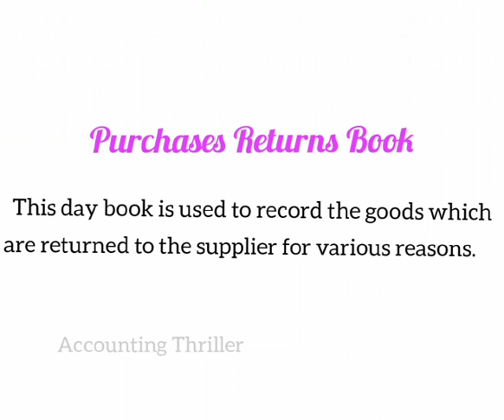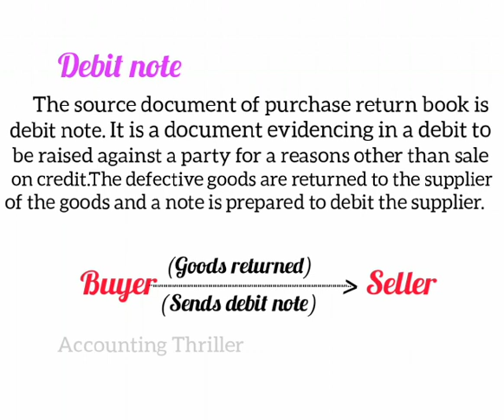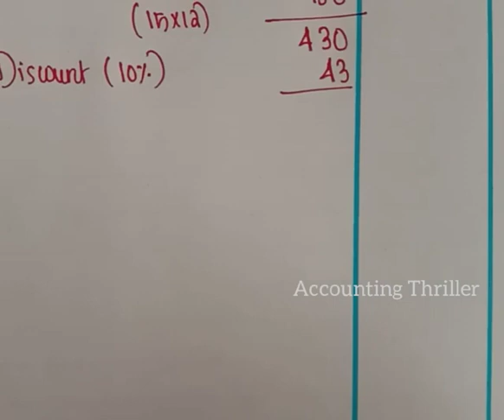PURCHASE RETURNS BOOK||PLUS ONE ACCOUNTANCY FOCUS AREA-2021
Plusone Recording of Transactions 2